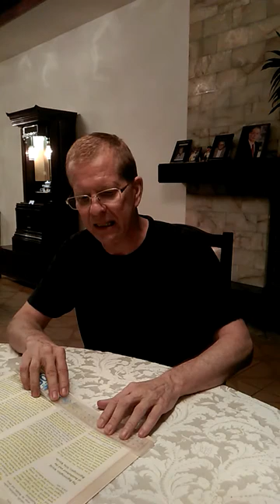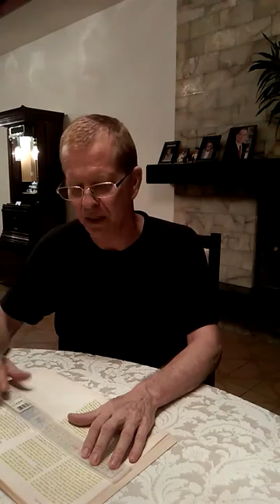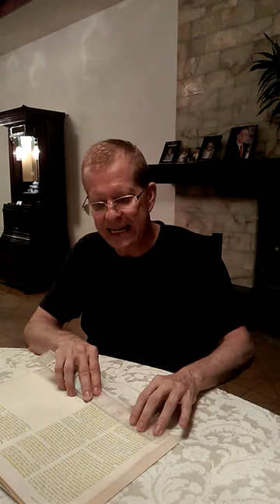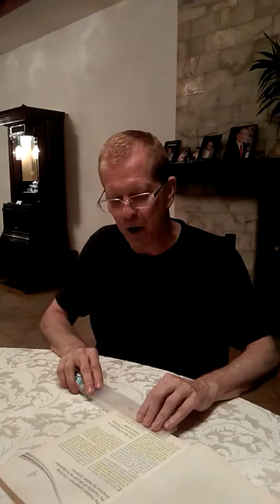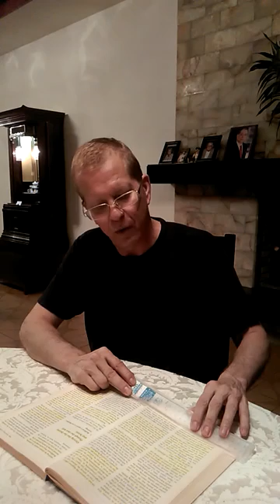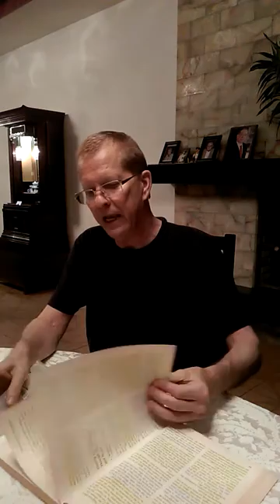160713 The Opening of the Eyes (Pg38-Pg45)